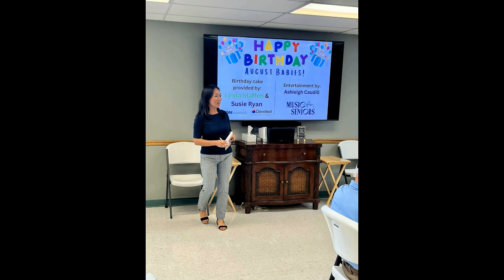Senior Solutions To The Core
Medicare plan selection is the core of what Mark and Linda Staffen do.
But it's one of many things they specialize in to make life better for Seniors.
They explain in this Business and Personal Podcast.